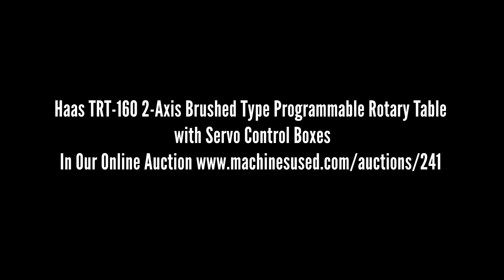Haas TRT-160 2-Axis Brushed Type Programmable Rotary Table with Servo Control Boxes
Lot 20 - Haas TRT-160 2-Axis Brushed Type Programmable Rotary Table with Servo Control Boxes

Equipped with: Servo Control Boxes, Interface Cables, Connectors